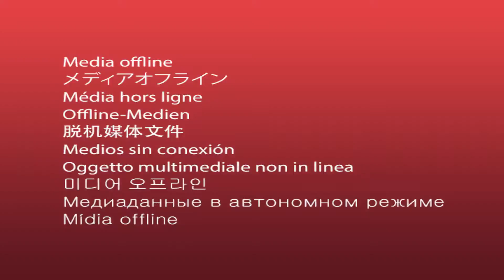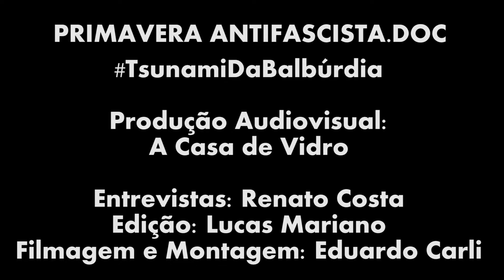PRIMAVERA ANTIFA.DOC - CAROLINE: MÃE DE CANNABIS - MARCHA DA MACONHA 2022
CBD Salva Vidas. Cena do documentário d'A Casa de Vidro, PRIMAVERA ANTIFA (2022).